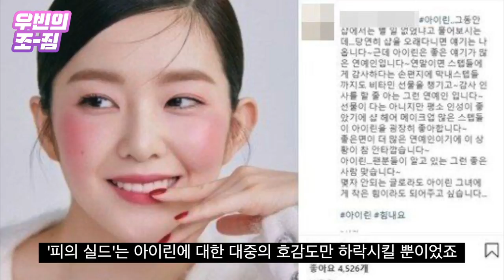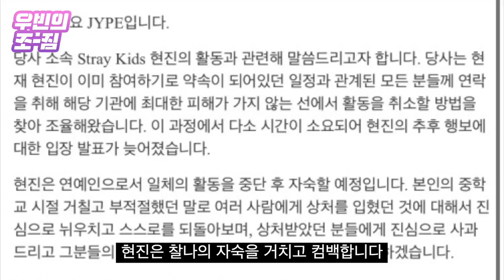'갑질, 학폭' 묻고 일단 복귀 레드벨벳·스트레이 키즈, 대박과 나가리 칼위에 서다 [우빈의 조짐]